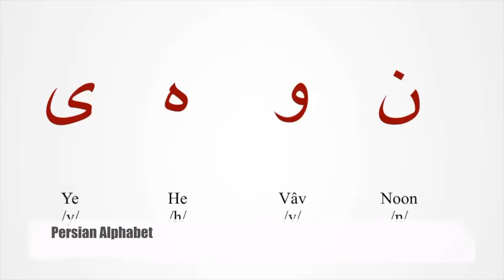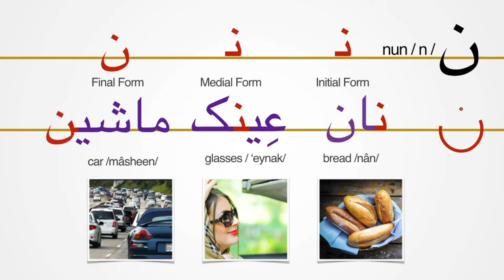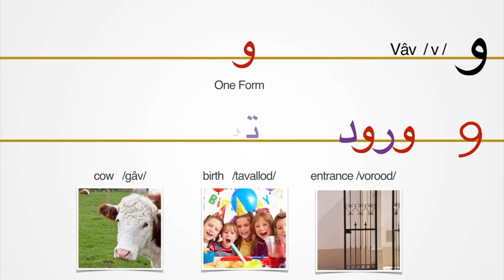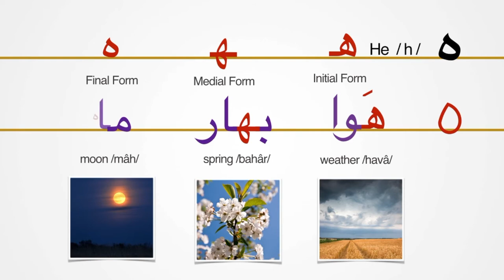Learn Persian Alphabet | 11. Persian Letters Noon, Vâv, He, Ye